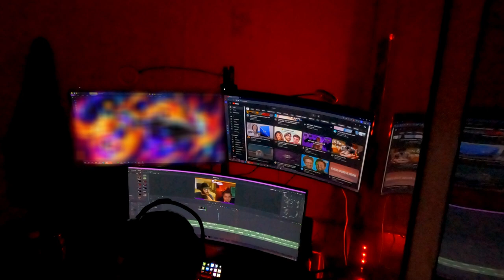The Not so daily Vlog Episode 1